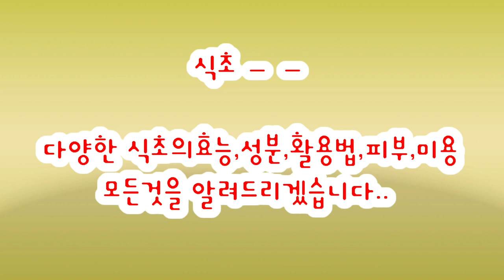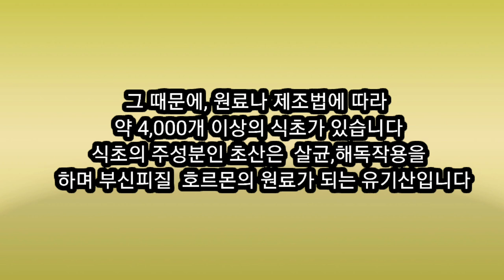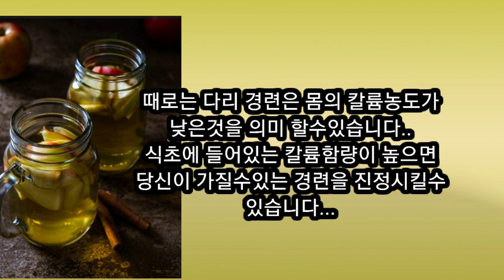식초물에 발을 담그다/식초물에 발을 담그면 이것이 사라진다 합니다, 7가지 놀라운 효능